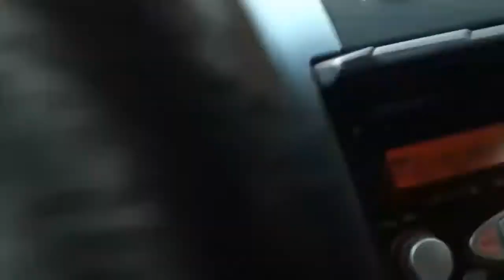Drop-Shot Bass Fishing - 10/16/11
Drop Shot Fishing All Day. =)

Shot and Edited on my iPhone 4 with iMovie. [Watch in HD!!]